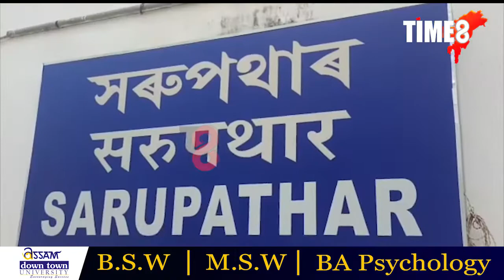কংফু প্ৰতিযোগিতাত পদক লাভ কৰা খেলুৱৈ সকলক সৰুপথাৰ ৰে'লৱেষ্টেচনত উষ্ম আদৰণী দল সংগঠনৰ।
পশ্চিম বংগৰ চিত্ৰৰঞ্জনত অনুষ্ঠিত হোৱা ৰাষ্ট্ৰীয় পৰ্যায়ৰ কংফু প্ৰতিযোগিতাত পদক লাভ কৰা খেলুৱৈ সকলক সৰুপথাৰ ৰে'লৱেষ্টেচনত উষ্ম আদৰণি দল সংগঠনৰ।